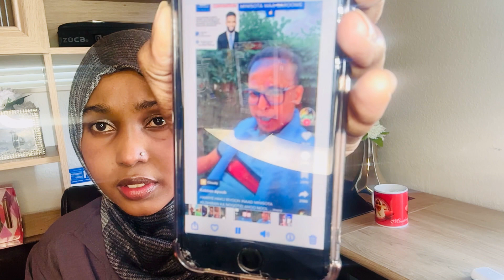Qabiilka iyo qabyaalada kala Saara